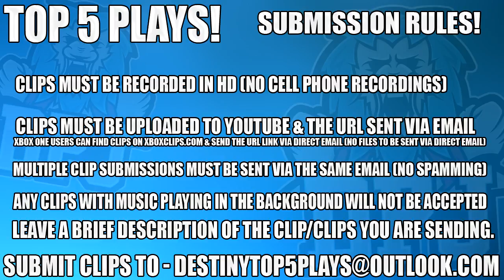AMAZING ICE BREAKER CLIP! - Destiny Top 5 Sniping Plays Of The Week / Episode 465 - Age Of Triumph